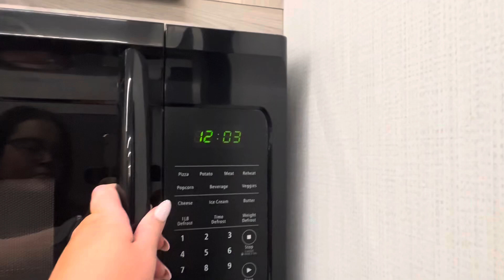2024 Cruiser RV Essence E-25RK